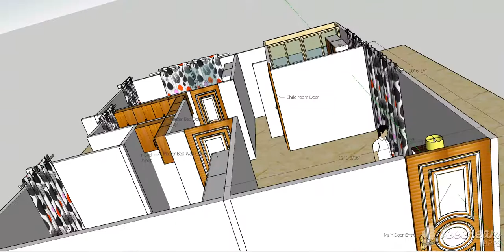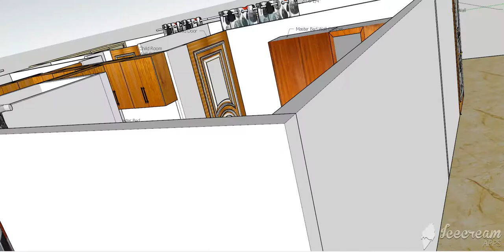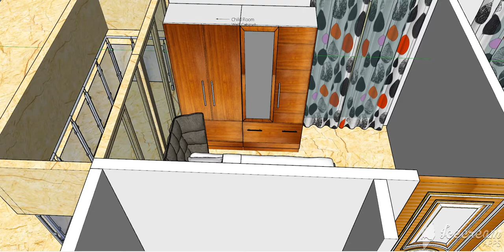3d | Animation | Exterior | Interior | Designers | Architecture | Modern | Design | Cgi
Interior | Design
Olioboard
Paints | For | Walls
Interior
Home | Interior
Home | Interior | Design
Interior | Decoration
Home | Painting
Bedroom | Interior
Interior | Designer | Near | Me
Kitchen | Interior | Design
Kitchen | Interior
Interior | Design | For | Hall
Bedroom | Painting
Painting | A | Room
Colorful | Living | Room
3d | Creatures
3d | Animation
Exterior
Interior | Designers
Interior | Architecture
Modern | Interior | Design
Cgi | Animation

Commitment | Commitment | Architect | krooy | com | krooybd | krooydotcom